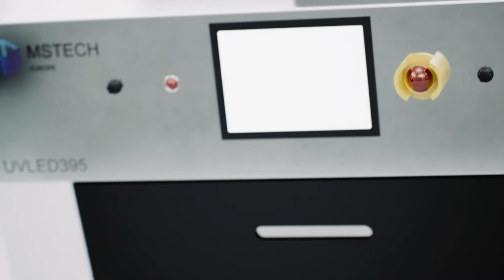UV LED CURING OVEN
A short animaton of the uv led curing oven technology, of the MSTECH Europe company.